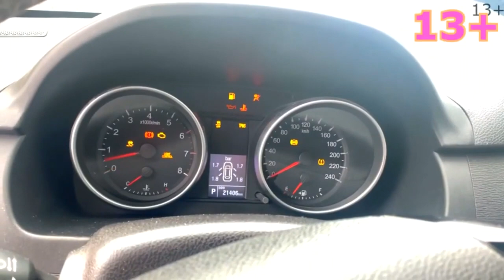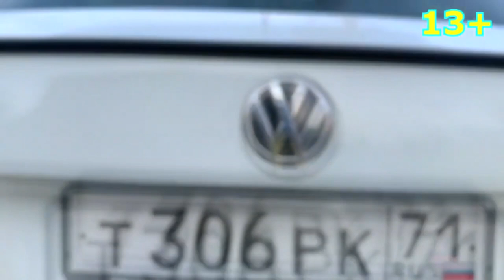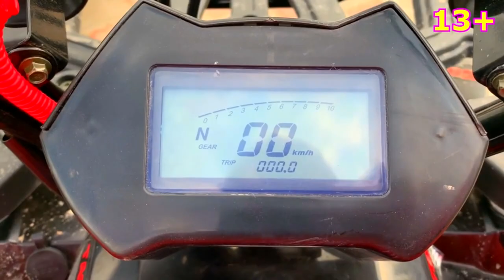Mr. Joker hid Car Key in Jar VS Mr. Joe on Nissan Cedric 13+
13+ Mr. Joker hid Car Key in Jar VS Mr. Joe on Nissan Cedric